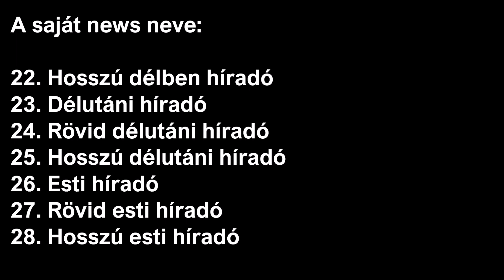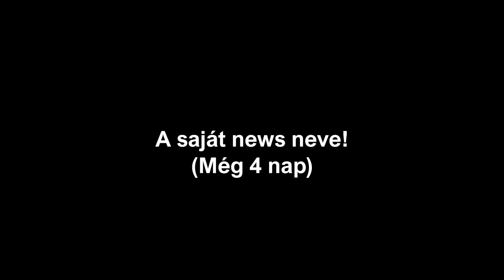Vízi Attila Tilla - A saját news neve! (Még 4 nap)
Mai dátum: 2024. november 12. kedd
Tegnapi dátum: 2024. november 11. hétfő
Holnapi dátum: 2024. november 13. szerda